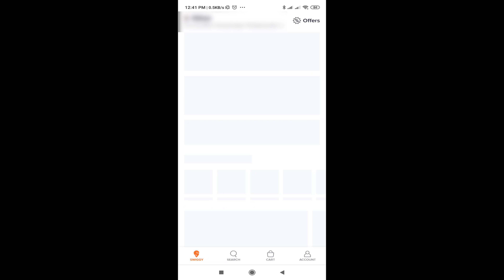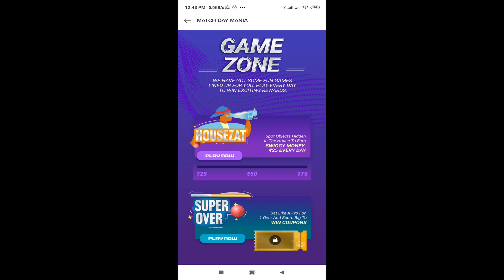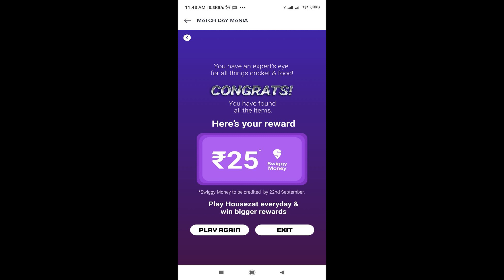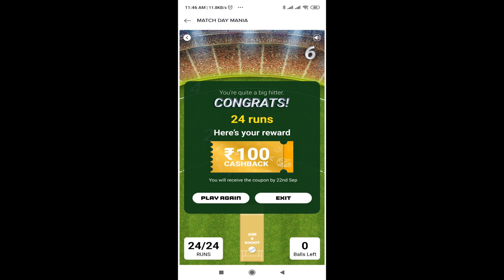get 125 easily | Swiggy IPL offers | best offers today | ipl 2020 offes today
. Chaalaa simple games aadhi rewards pondhavacchu.

Swiggy match day mania offers,
Swiggy find cricket helmet,
Swiggy ipl 2020 offers,
Swiggy offers today,
Order free food,
Swiggy free good trick,
Swiggy ipl offers today,

Swiggy hidden objects answers,
Swiggy hidden objects,
Swiggy food offer today, tekpedia,
tekpedia telugu,
tekpediatelugu